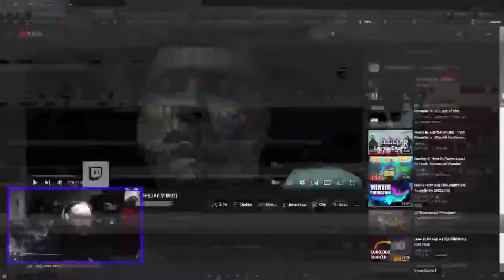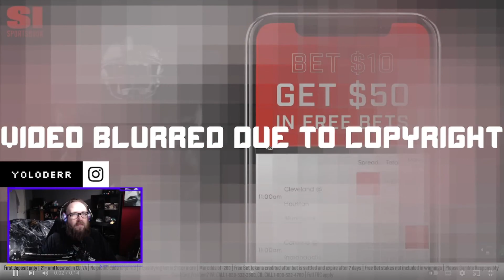React to Lorna Shore Pain Remains III In a Sea of Fire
I'm Yoloderr, my main focus on this channel is checking out new music/music reviews,  but I'll post other content on here for you guys such as Past Streams, Vape Reviews , Other Technology Reviews, Weather and Wrestling! so be sure to Hit the subscribe and the Bell icon for future videos!